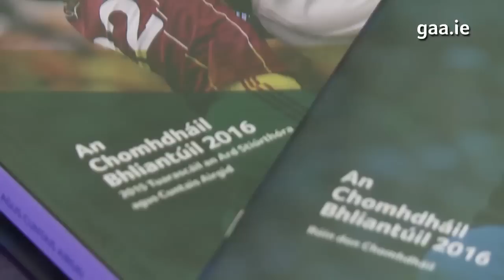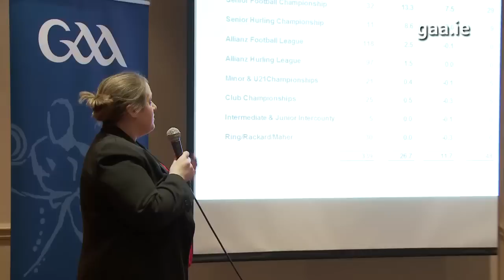GAA Congress 2016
Looking back on GAA Congress 2016 with Aogán Ó Fearghail.